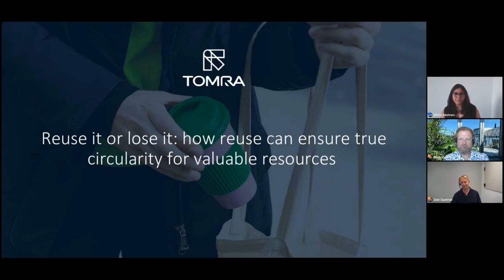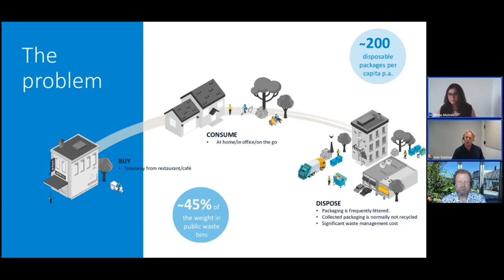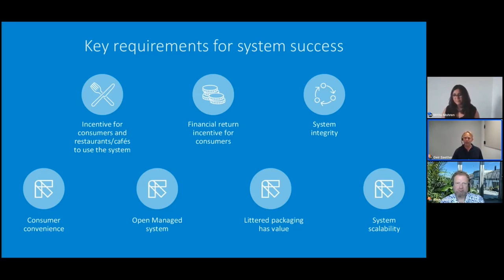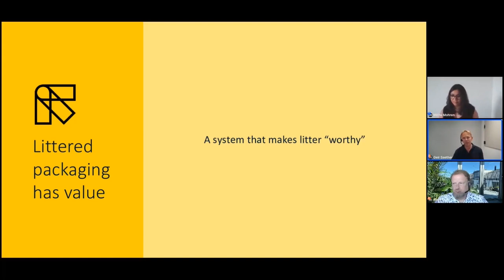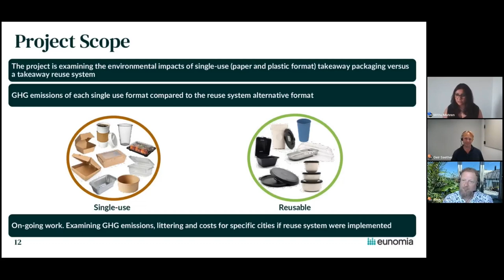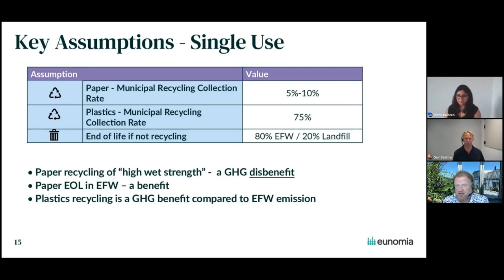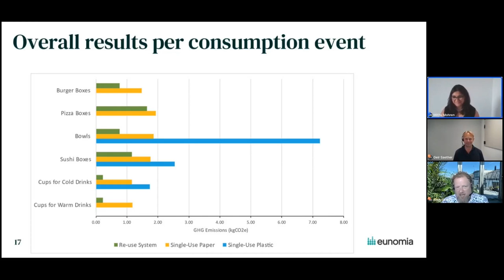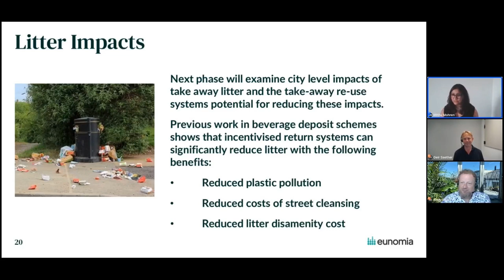TOMRA's webcast | Reuse it or lose it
In an era where sustainability is of utmost importance, it's crucial for us to find alternatives to single-use packaging. Join us as we dive into the topic of reusable packaging and its potential to revolutionize the way we consume and reduce waste. By implementing reusable food and beverage container solutions, we can significantly reduce the amount of waste generated in the city bins. 🔄🌍

During this webcast, Geir Sæther (minute Geir speaks), Senior Vice President of Circular Economy at TOMRA, and Andy Grant (minute Andy speaks), Technical Director at Eunomia, delve into practical strategies, innovative technologies, and empirical research findings. They explore how reusable packaging can be integrated seamlessly into the food and beverage industry, creating a positive impact on the environment and driving sustainable practices forward.

To know how this concept looks in practice, our special guest, Simon Rossau (minute Simon speaks), Project Manager from Aarhus Municipality, shares insights about their upcoming pilot project in partnership with TOMRA. Aarhus Municipality in Denmark is at the forefront of sustainable initiatives, and their pilot project aims to implement reusable containers in select areas, reducing single-use waste and promoting a circular economy. Learn from Simon's expertise and discover how cities can lead the way in embracing reusable solutions. 🌱🏙️